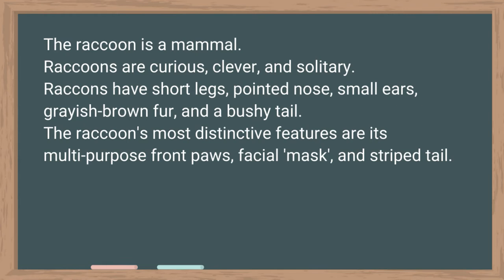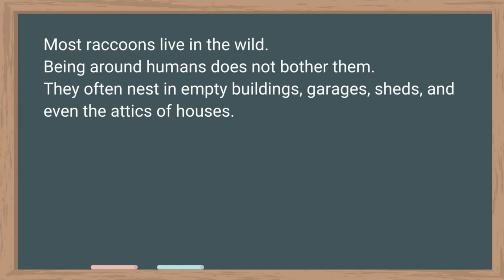Raccons - Listen and Read | Simple English for Beginners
This text about raccoons is an English exercise for beginners. Develop your reading and listening skills by reading and listening to this video. The text is simple, and the audio is fairly slow.
Step 1. Read and listen
Step 2. Just listen and try to understand the speech.

Transcript:

The raccoon is a mammal. Raccoons are curious, clever, and solitary. Raccoons have short legs, pointed nose, small ears, grayish-brown fur, and a bushy tail.
The raccoon's most distinctive features are its multi-purpose front paws, facial 'mask', and striped tail. Moreover, raccoons are noted for their intelligence. Raccoons are usually nocturnal. Raccoons are omnivores.
Most raccoons live in the wild. Being around humans does not bother them. They often nest in empty buildings, garages, sheds, and even the attics of houses. Raccoons do not hibernate in the winter.